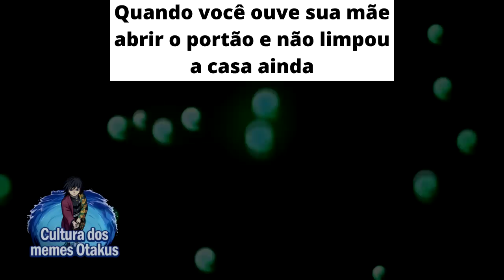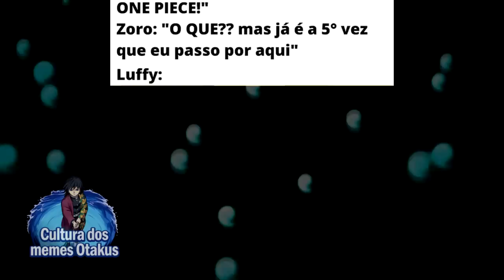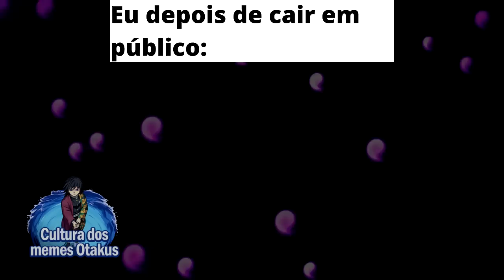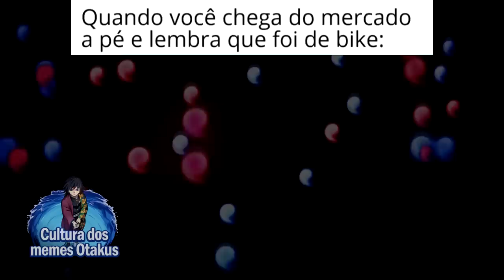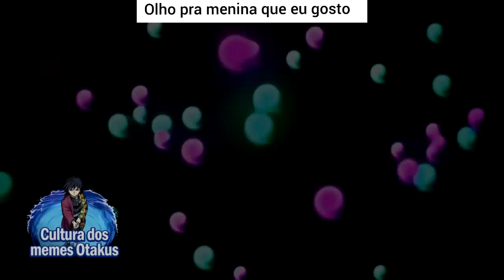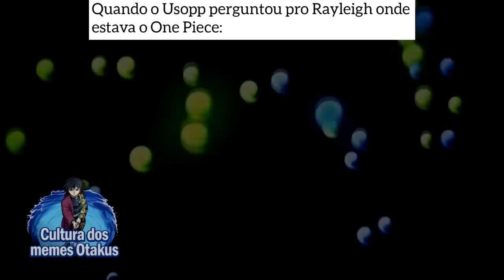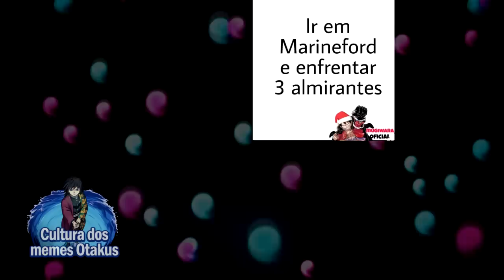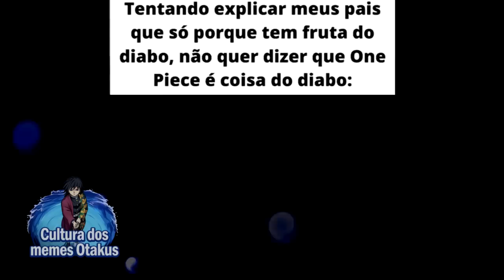QUEM VENCE ESSA?! | MEMES DE ONE PIECE | Memes em Imagens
00:00 Curta o Vídeo SEU GOSTOSO!!
00:15​ Se inscreve aí seu Otaku!